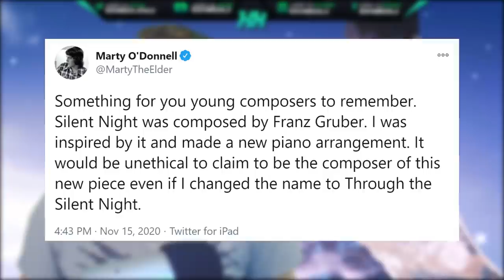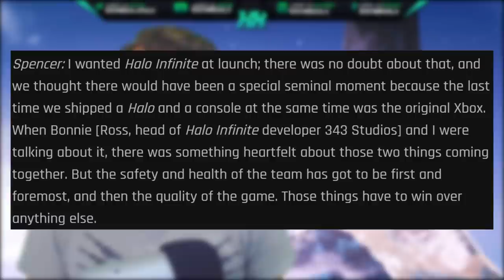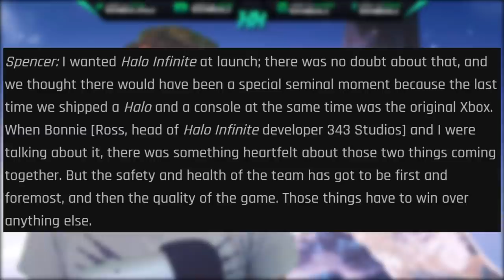Halo Infinite Holiday 2021 Release Date? Original Halo Composer Mad at 343 Industries! Halo News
Timestamps
Intro - 0:00
Marty O'Donnell Issue with Halo Infinite Music - 1:04
Phil Spencer Alludes to Halo Infinite Release Date - 3:58
Thank you for watching! - 8:54

In this Halo Infinite news update video we discuss two different topics going around the Halo community. First in this Halo Infinite news video lets talk about Marty O'Donnell tweet about how Halo Infinite music is using the Halo songs he created and not crediting him as a composer. Halo Infinite OST does sound great from what we've heard so far but Halo Infinite soundtrack has yet to be revealed. The Halo Infinite reveal of the new songs has been well received and we're certainly looking forward to more Halo Infinite content to be released. Though I do feel Marty O'Donnell does have a right to be listed as a composer for some of the songs he created for the Halo OST. Next we move over to an other interview with Phil Spencer, the Head of Xbox, talking about how Xbox doesn't need Halo to succeed. According to Phil Spencer that the Xbox Series X sold out pre-orders show that may Xbox doesn't need Halo to succeed. Also mentions how Holiday 2021 is looking to be a tough competition for games. While within the discussion of Halo Infinite release date delay Phil Spencer seems to hint to a Halo Infinite Holiday 2021 release date. Which a Halo Infinite release date holiday 2021 would be rough though likely. A Halo Infinite release date of spring is what I'm hopeful but Xbox could push back the Halo Infinite release date to Holiday 2021 to have a good game available. This is a developing story. As we get more Halo Infinite news updates I'll make sure to put out more content about more Halo News!